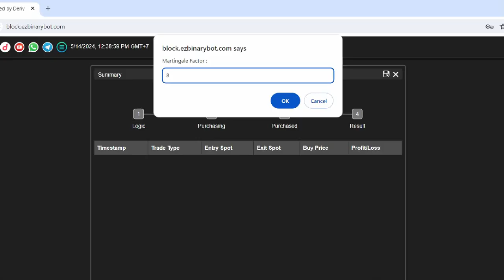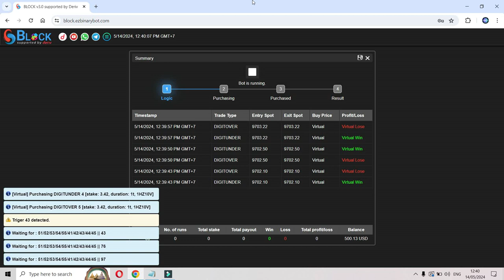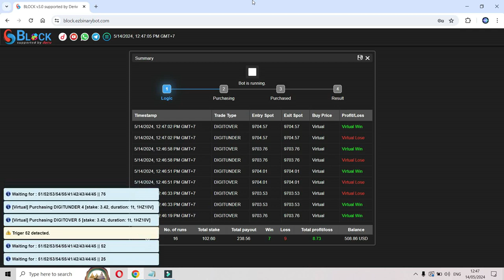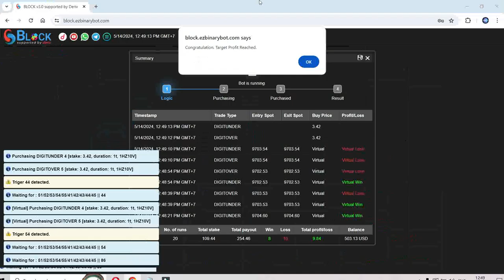2% PER DAY #16 - 14 MAY 2024 - DERIV SERIES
Trigger :
51,52,53,54,55,41,42,43,44,45

2% PER DAY
Robot: HEDGING OVER 5 UNDER 4

My balance: 500
Martingale: 8

Initial stake: 500/(1+8+64) = 500/73 = 6.84
Because hedging, so initial stake = 6.84/2 = 3.42